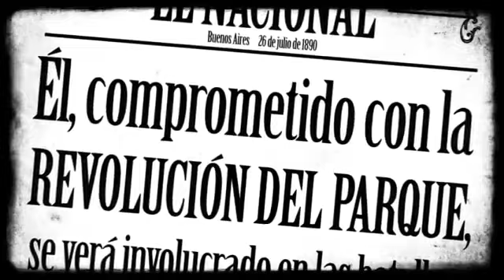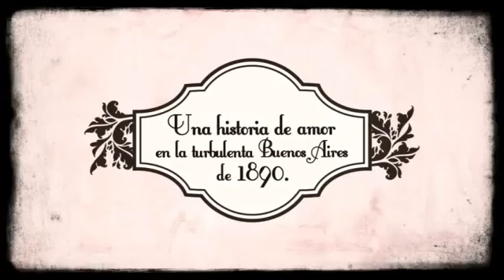Tormentas del pasado , Gabriela Exilart , Plaza & Janes Editores , Booktrailer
Mientras aguarda ser rescatada, encerrada en la casilla del leñador y presa del pánico ancestral que siente por las tormentas, Prudencia mira hacia atrás. Su corta vida está marcada por la tragedia: la violencia de su madre, el abandono de su padre y el abuso de su padrastro, a quien debió matar para defenderse, condenándola a prisión. La vida le da una nueva oportunidad cuando Doña Leonides de Aragón, mujer de la alta sociedad porteña, decide apadrinarla y presentarla como su sobrina. Oculta tras una identidad falsa, vuelve al mundo como Victoria Moro Bayón. Mojada y con frío, recuerda la mirada azul de Diego Alcorta, un abogado recién llegado de París, de familia de alcurnia, poco afecto al compromiso. Victoria se siente atraída por ese hombre que la salvó dos veces. Por su parte Alcorta, involucrado en la Revolución del Parque junto con Aristóbulo Del Valle y Leandro Alem, está confundido. Sin embargo, los sentimientos que lo embargan por esa jovencita enigmática lo obligan a buscarla. Debajo de su disfraz de sumisión, adivina a una mujer fogosa y decidida. Una Buenos Aires signada por la Revolución y el sufrimiento de muchos encuentra su contracara en los salones, fiestas y tertulias que nos sumergen en una atmósfera envolvente y encantadora, y en una historia de amor cautivante.